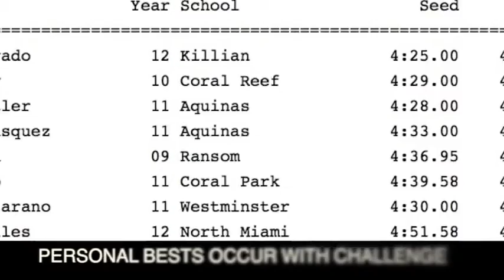2013 LOUIE BING CLASSIC HS Boys 1600 M INVITATIONAL FINALS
Senior year, Louie Bing was where I had the most challenge, I ran against some of the fastest milers in the state and that pushed me to run my best Mile ever at 4:49 even though I'm sure I had shin splints. I realize that a lot of the reason why I haven't  reached a certain level of greatness was and is because of my environment, I didn't always surround my self with the best. I was the best within my peers and that left no  room for growth. So it's all about challenge. Even though I came in 8 in the finals, it was still a win. Surround your self with greatness.
LOUIE BING TRACK & FIELD CLASSIC - 2/22/2013 to 2/23/2013
 TRAZ POWELL STADIUM MIAMI, FLORIDA
 1600 M BOYS Results:
1 Fabian Delgado 12 Killian 4:33.98 10
 2 Kurt Convey 10 Coral Reef  4:34.77
 3 Matthew Butler 11 Aquinas  4:36.98
 4 Manuel Velasquez 11 Aquinas 4:37.68
 5 Gaby Correa 09 Ransom  4:42.19
 6 Leonel Pozo 11 Coral Park  4:46.41
 7 Brandon Bejarano 11 Westminster 4:46.67
 8 Edouard Gilles 12 North Miami  4:49.08
 9 Anthony Cruz 11 Aquinas 4:38.10 4:49.50
 10 Danny Linares 12 Columbus  4:51.33
 11 Gilbert Rodriguez 11 Mater Academ 4:54.45
 12 Ryan Ventura 12 Pace  4:55.62
 13 Parker Solis 10 Amer Heritage  4:55.72
 14 Dimitri wolff 11 Pace  5:09.27